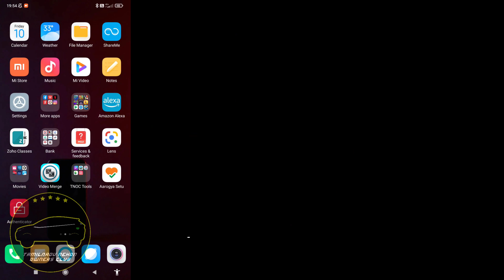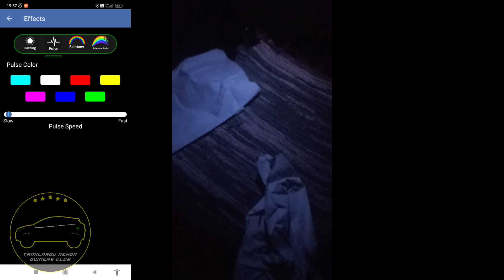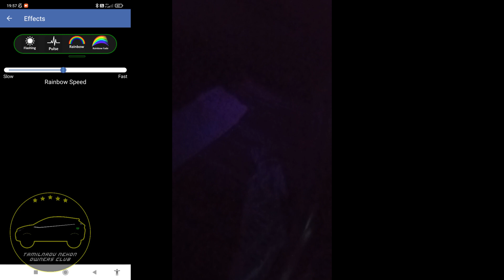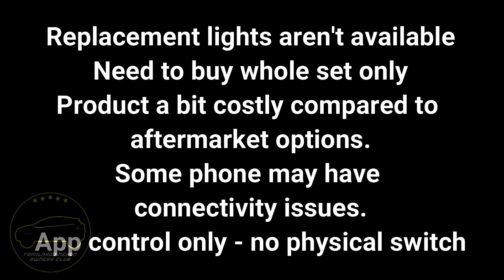Ambient Mood Lighting Original accessory for Tata Nexon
Video By :Bharath R
This video explains about Ambient Mood Lighting Original accessory for Tata Nexon. It explains how these look at night and day. It also explains how to configure the app and connect to the lights.
Interior light, color lights, footwell lights, colour lights, cabin lights, colourful lights, Colour changing lights.
People who own a Tata Nexon and wants to join our club can join in the link given in the about section.